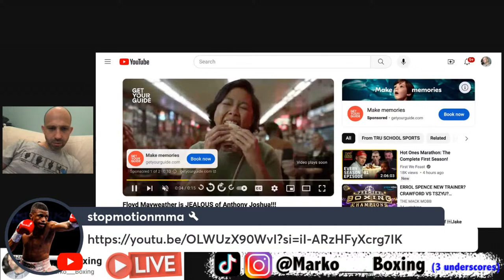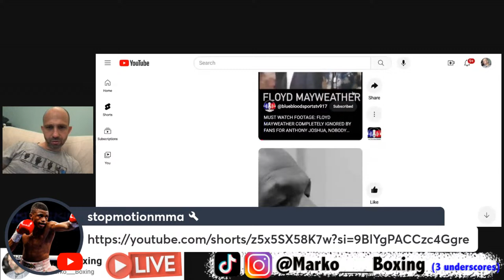Tank vs Haney. Boxing Trivia Championship